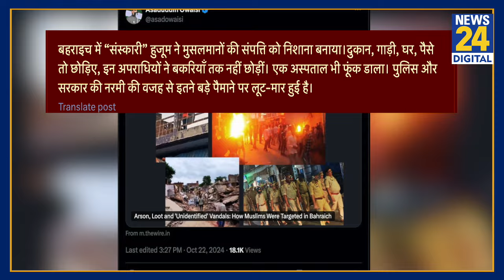Bahraich हिंसा को लेकर AIMIM चीफ Asaduddin Owaisi ने Yogi सरकार पर साधा निशाना | Bahraich Violence